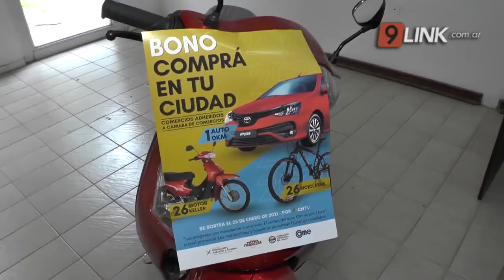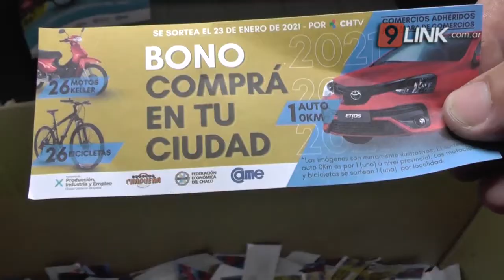N9 - ROGER - PREMIADOS POR COMPRAR EN LA CIUDAD - CHACO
LA CÁMARA DE COMERCIO DE VILLA ÁNGELA REALIZÓ UN SORTEO ESPECIAL
la cámara  de comercio de villa ángela realizó el sorteo del bono “compra en tu ciudad”  el ganador de la moto 110 cc. fue para el sr. daniel aguilar y la bicicleta  para la sra. verónica gay
HUGO ROGER Y VERÓNICA GAY